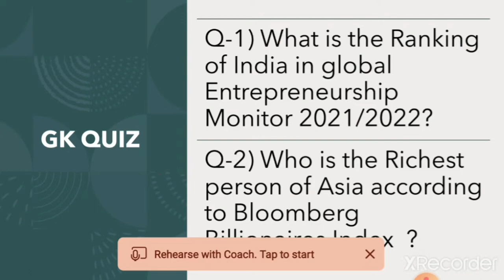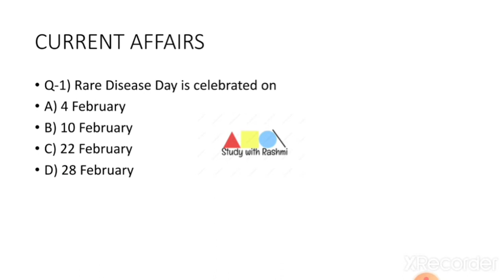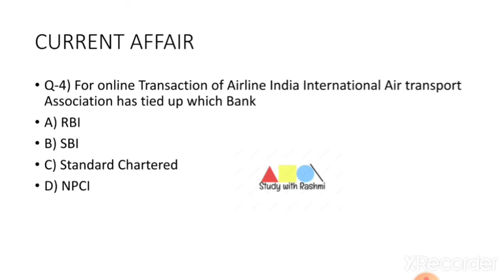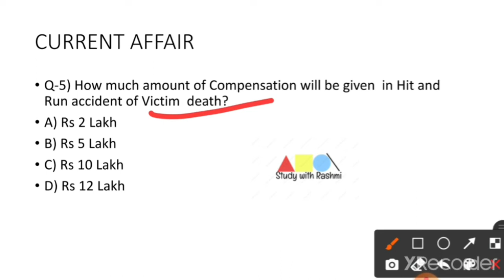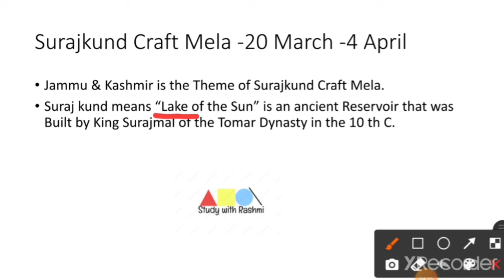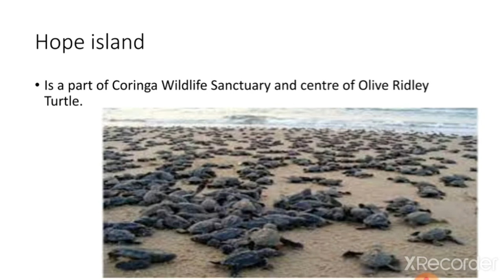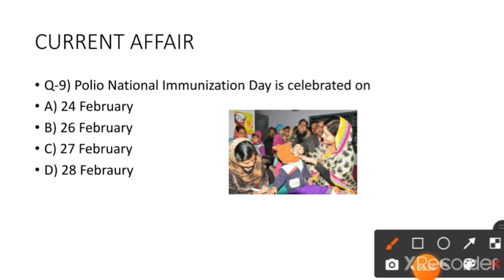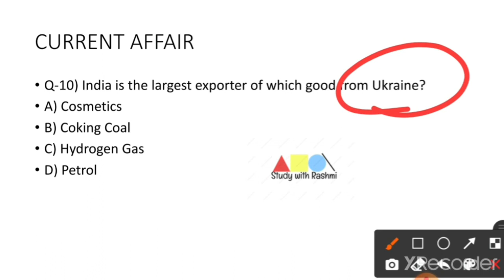1 March 2022 current affairs for exam 2022 |UPSC |BPSC |SSC |IBPS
Daily current affairs in MCQ from The Hindu, PIB, DD News